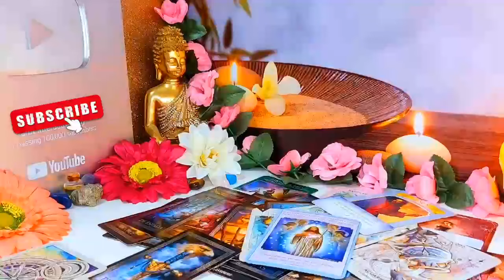CANCER 😱ON JUNE 7TH THE REST OF YOUR LIFE WILL BE DECIDED 🚨😱🔮 LOVE TAROT READING JUNE 2024 ❤️